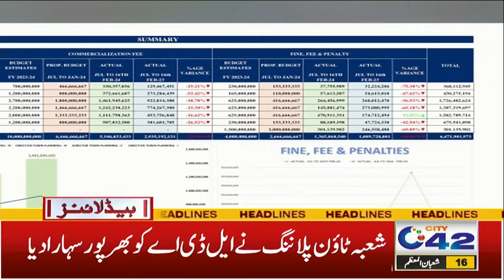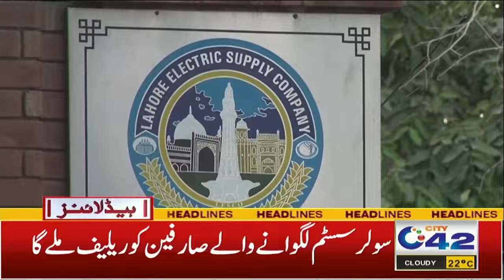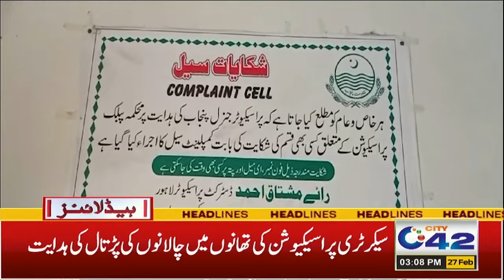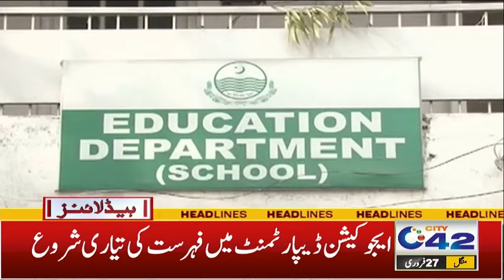CM Punjab Maryam Nawaz Huge Announcement | 3PM News Headlines | 27 Feb 2024 | City 42